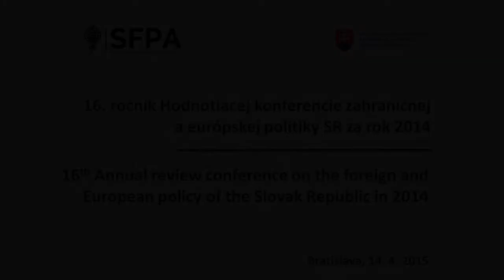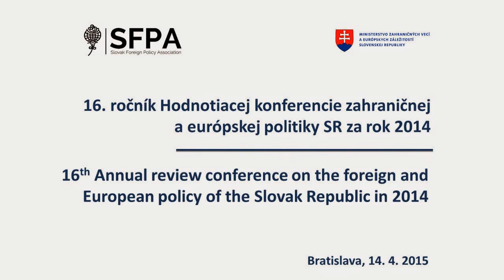Miroslav Lajčák - Hodnotiaca konferencia (14.04.2015)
Hodnotiaca konferencia zahraničnej a európskej politiky SR v roku 2014.

Vystúpenie ministra zahraničných vecí a európskych záležitostí SR Miroslava Lajčáka.

Organizátorom podujatia je Slovenská spoločnosť pre zahraničnú politiku (SFPA) v spolupráci s MZVaEZ SR.